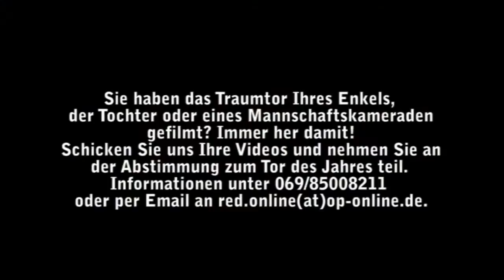Tor des Jahres: Johannes Günther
- Offenbach, 23. Oktober 2013 - Hohe Flanke, Direktabnahme, Tor: Johannes Günther ist mit seinem Treffer aus dem Finale des Dieburger Kreispokals für das Tor des Jahres nominiert.